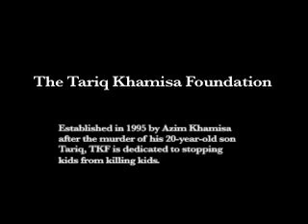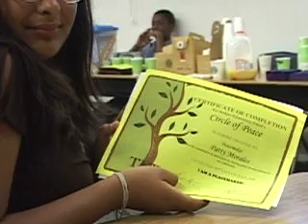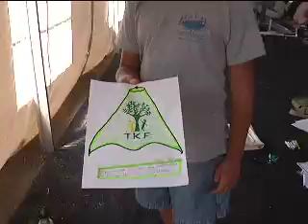TKF programs compress